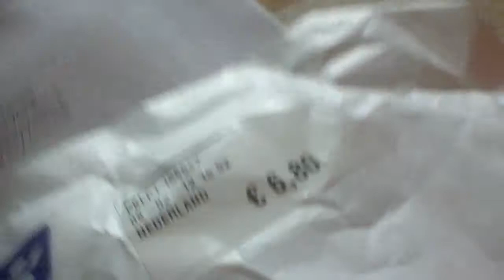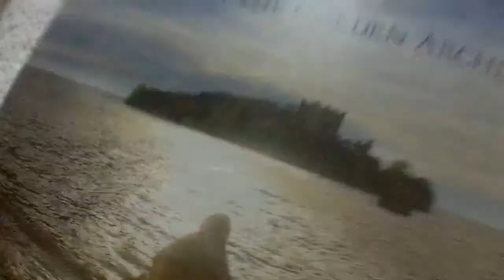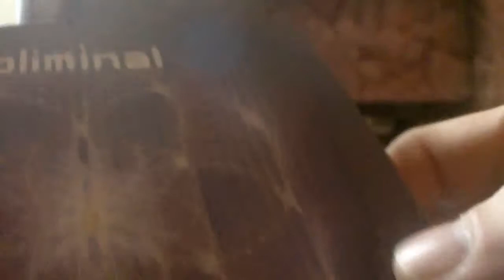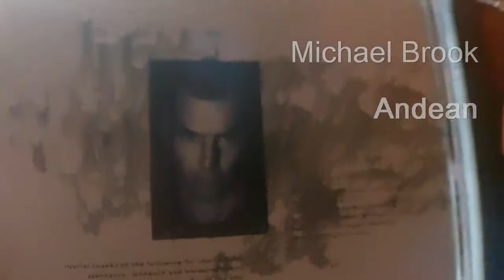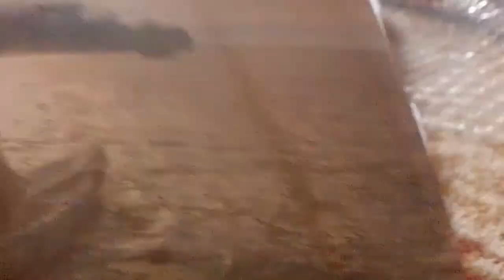Musakatsaus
Tilasin levyjä